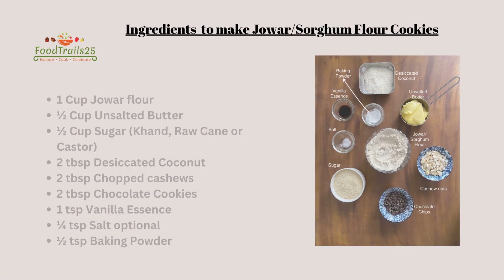Jowar Cookies/Sorghum Cookies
Eggless, Gluten-free Jowar or Sorghum Cookies Recipe with coconut, cashew nuts and chocolate chips.
These Millet Cookies are perfect to serve with milk/milkshakes to kids and coffee or tea to adults. The recipe is quite adaptable to your preferences and availability of ingredients.

Ingredients:
1 Cup Jowar flour
½ Cup Unsalted Butter
½ Cup Sugar (Khand, Raw Cane or Castor)
2 tbsp Desiccated Coconut
2 tbsp Chopped cashews
2 tbsp Chocolate Cookies
1 tsp Vanilla Essence
¼ tsp Salt optional
½ tsp Baking Powder

Do like the video and give your feedback on the video and recipe!